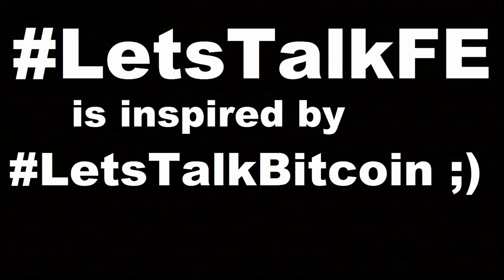16012308 Funny Money FlatEarthCoin TierraPlanaCoin Bitcoin Tierra Plana Flat Earth Mix Crypto Art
Feel free to use this Design as cover pic ;) @FlatEarthV